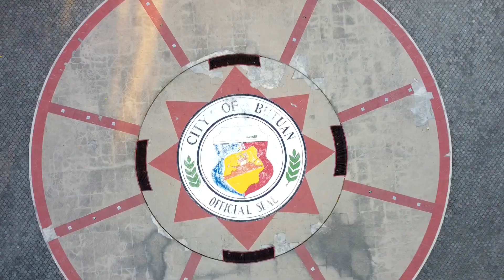Exploring Mindanao l Butuan City Centro Chill Ride (My Hometown)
Butuan City Centro Chill Ride( My Hometown)

Listen ad-free with YouTube Premium
Song
Complicated Heart (2014 Remaster)
Artist
Michael Learns To Rock
Album
Complicated Heart
WMG (on behalf of PLG Denmark); LatinAutorPerf, Sony ATV Publishing, IRICOM, Polaris Hub AB, LatinAutor, BMI - Broadcast Music Inc., and 9 Music Rights Societies

Song
Take Me Home, Country Roads
Artist
Music Travel Love
Album
Studio71_2_5 (on behalf of Music Travel Love LLC, Ree Hits LLC); BMG Rights Management (US), LLC, ARESA, IMPEL, Reservoir Media (Publishing), LatinAutor - PeerMusic, CMRRA, LatinAutorPerf, Abramus Digital, and 10 Music Rights Societies